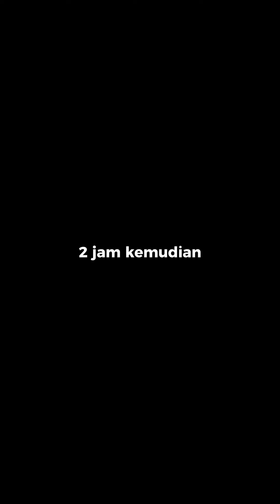best video lucu sarimen